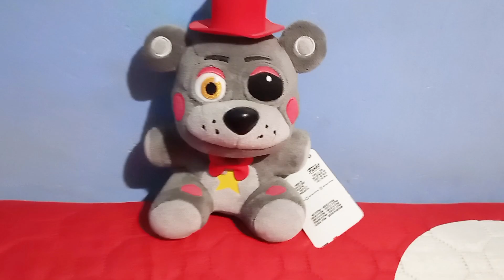Toda mi Colección de Peluches de Five Nights at Freddy's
Hola que tal mis Pugsitos!
El día de hoy les traigo un nuevo video donde les muestro todos mis peluches de Five Nights at Freddy's que tengo de momento, les muestro todos y cada uno de mis peluches que he conseguido, espero que les guste mucho :)